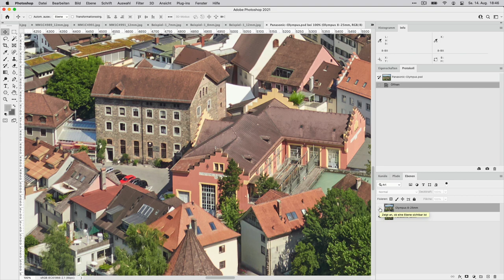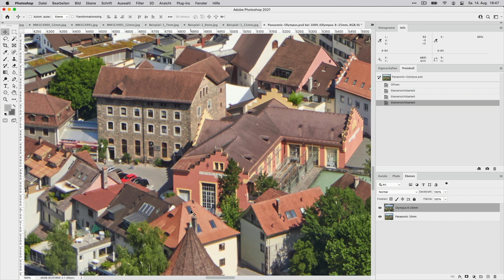Objektiv betrachtet: Olympus M.Zuiko 8–25mm ƒ4 Pro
In diesem Video zeige ich Bilder, die während eines Tests des Olympus M.Zuiko 8–25mm ƒ4 Pro entstanden sind, und beschreibe, was ich von dem Weitwinkelzoom halte.